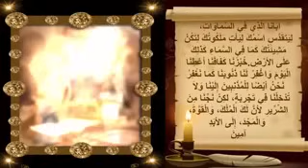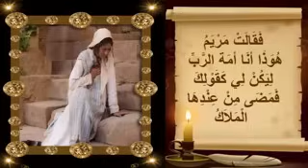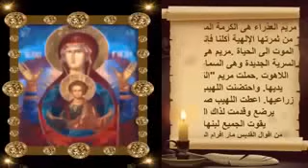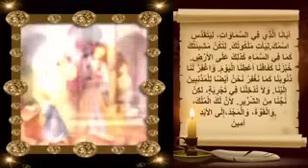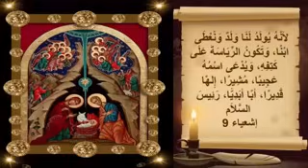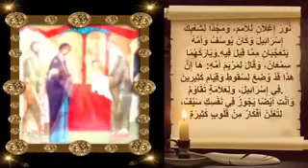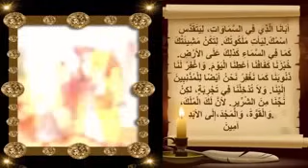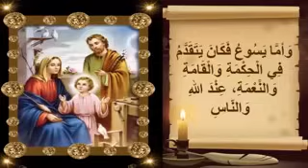صلاة المسبحة الوردية أسرار الفرح بالكلداني سورث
صلاة المسبحة الوردية أسرار الفرح بالكلداني سورث بصوت المطران ابراهيم ابراهيم

# Batnaya# News#